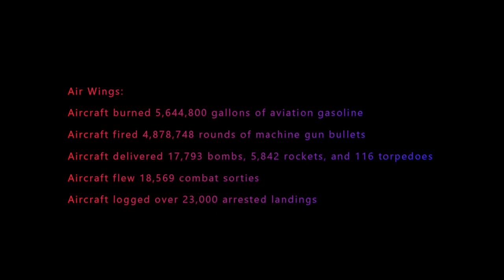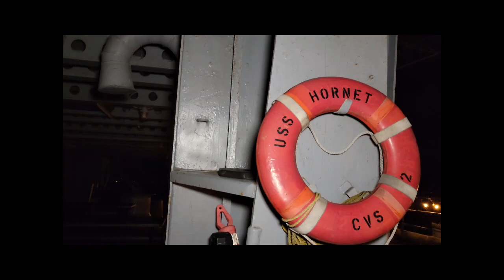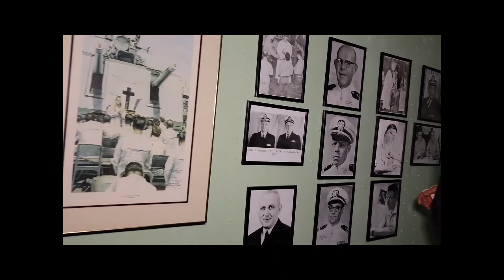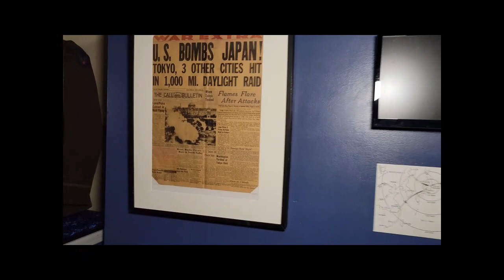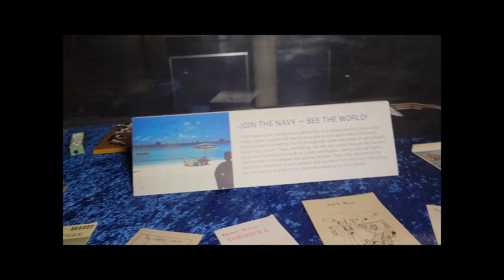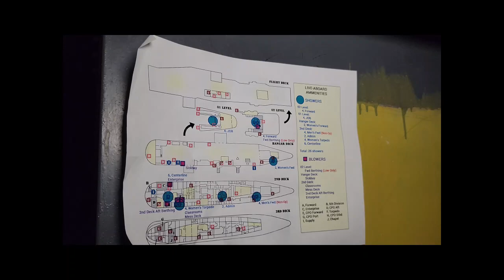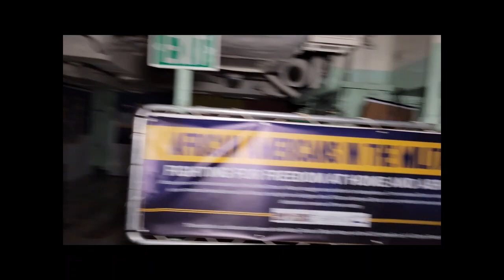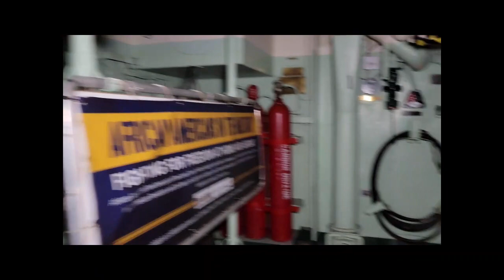Exploring USS Hornet Paranormal Investigation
With the help of Cody and Shawn from The new Reality paranormal we take a small glimpse into this amazing vessel and wander the decks as we try and capture the spirits that are said to wander this ship they now call home in the afterlife.